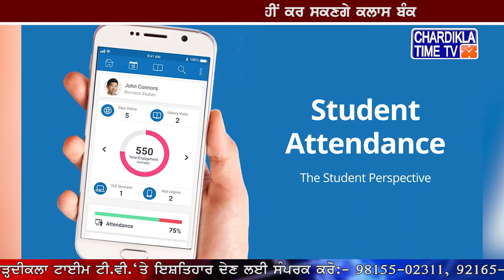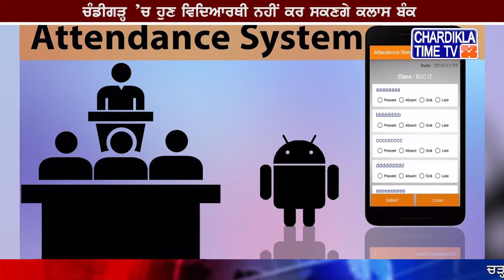Chandigarh ’ਚ ਹੁਣ Students ਨਹੀਂ ਕਰ ਸਕਣਗੇ ਕਲਾਸ Bunk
*  ਤੁਰੰਤ ਰਜਿਸਟਰਡ Mobile ਨੰਬਰ 'ਤੇ ਪਹੁੰਚੇਗੀ ਗੈਰਹਾਜ਼ਰ Student ਦੀ ਸੂਚਨਾ
*  ਮੋਬਾਇਲ ਐਪ ਨਾਲ ਲੱਗੇਗੀ ਹਾਜ਼ਰੀ